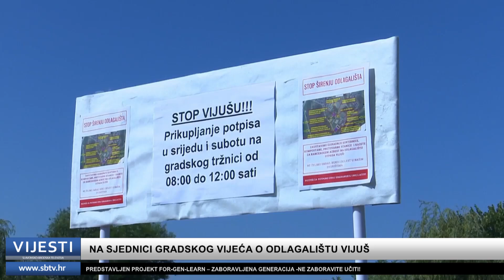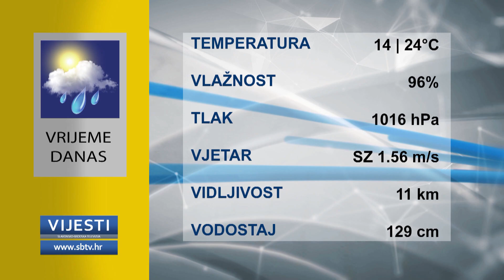SBTV - Vijesti u 12:30 - 25.09.2024.